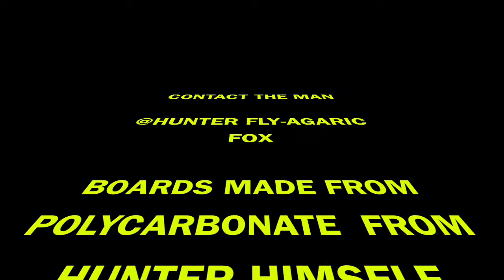PLASTIC LONGBOARD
i don't own da skateboards or music. Hit up Hunter Fly-Agaric Fox on facebook or me on here if you're interested in a polycarbonate skateboard of anyshape.  Thanks to Tobu-Lightness for the groovy music at the end